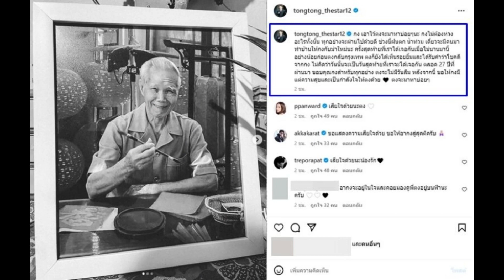หยาดทิพย์ โพสต์ข้อความนี้ ชาวเน็ตแห่ส่งกำลังใจรัวๆ...